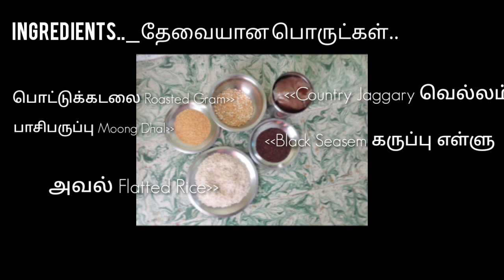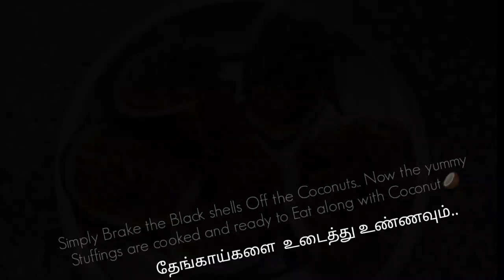தேங்காய் சுடுவது எப்படி? | சேலம் ஸ்பெஷல்| ஆடி பண்டிகை | Salem Special| Tamil Pullinga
தேங்காய் சுடுவது எப்படி? | சேலம் ஸ்பெஷல்| Salem Special| Tamil Pulliga